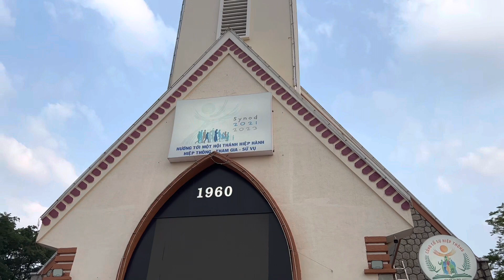Giáo Xứ Tuy Hoà - Phú Yên